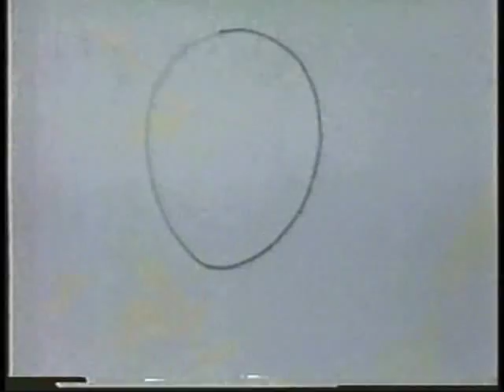A Complete "Captain Kangaroo" show IN COLOR - from 1976 - part 2 of 4!!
From Oct. 27, 1976, here is an entire 1-hour episode of "Captain Kangaroo" in color!!  Dolly Parton guest-starred in this episode!  This was originally taped from WBNG, Ch. 12, Binghamton, NY.  This is part 2 of 4.